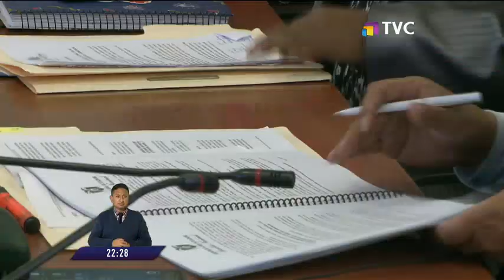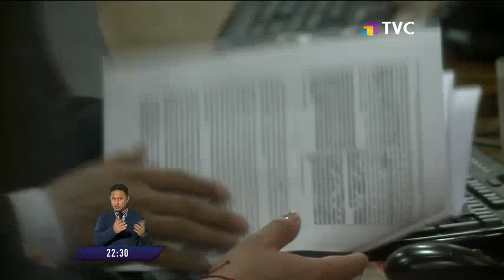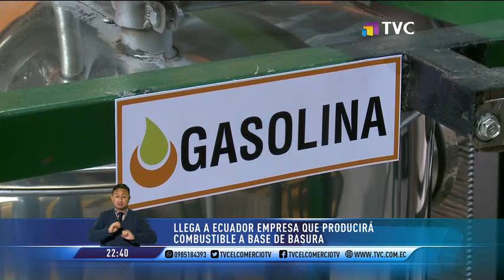El Comercio TV Estelar: Programa del 29 de Octubre de 2021